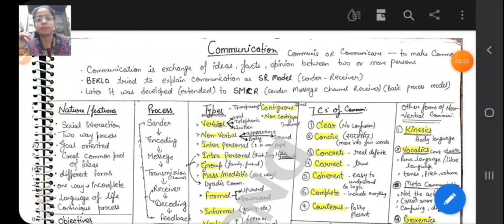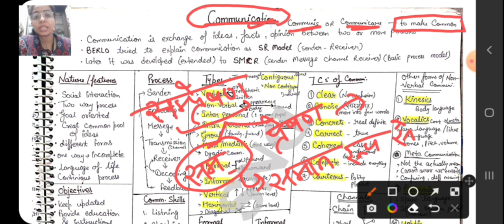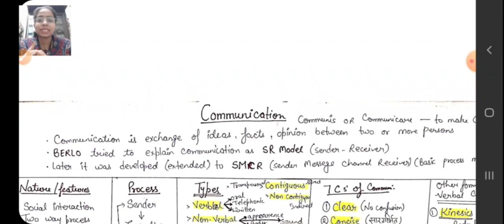B.com 1st Semester | B.com 1st Sem. Business Communication | Introduction of Business Communication